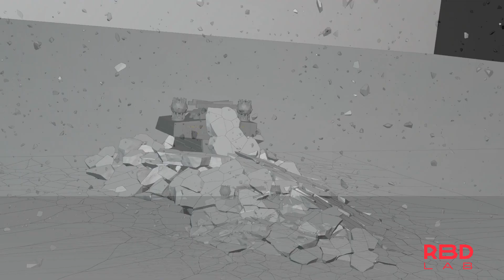RBDLab Addn for Blender - Imperial Ship!!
Inspired on RebelWay scene